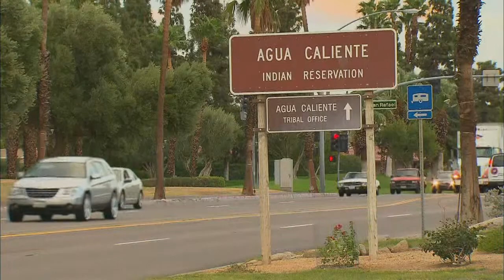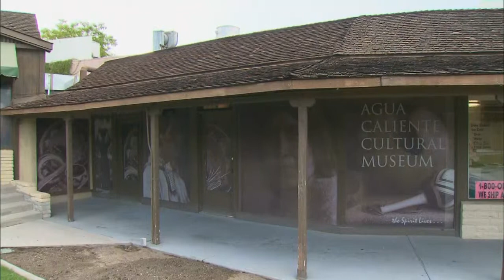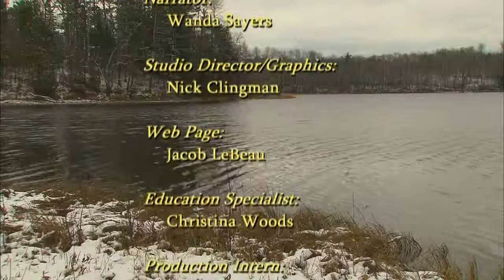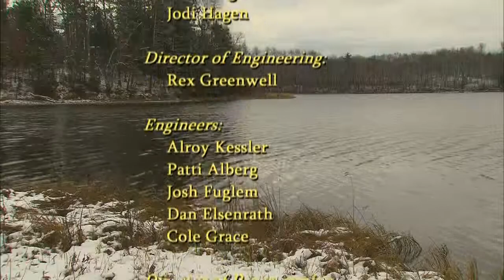Native Report - Season 7 Episode 13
On this Native Report we memorialize ground breaking Agua Caliente Band of Cahuilla Indians Chairman, Richard Milanovich. Then we meet Arthur Blazer, the first Native American to serve as the US-Department of Agriculture, Deputy Undersecretary for Natural Resources and Environment. And finally we learn about the importance of family, friends, and community in part four of Barrow Whalers of the North. We'll also learn from our Elders and hear something new about Indian Country on this Native Report.